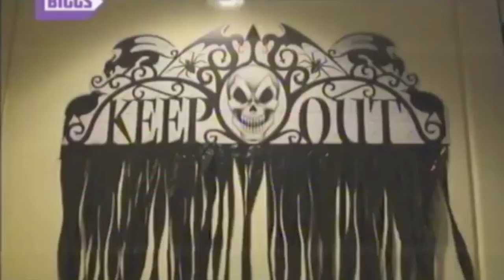Pullmantur Rondo Veneciano Tour (Panda Bigs TV Show) by CheckMyTrips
Pullmantur is the Leader in the Spanish market of cruises, a tour operator with license number ONE in Spain. With more than 40 years of experience in tourism and one million of passengers every year. Here is a 15 minutes Rondo Veneciano tour in the amazing cruise of Pullmantur for the TV Show Panda Bigs. . I did this video as a presenter, no credit in the directing and editing.